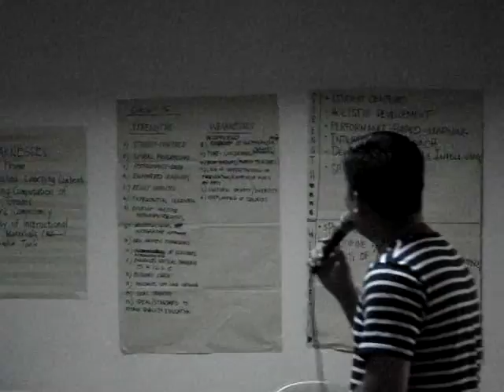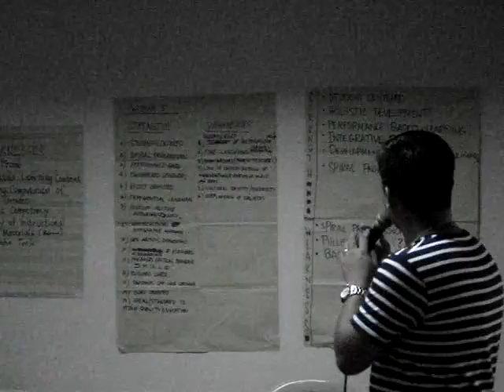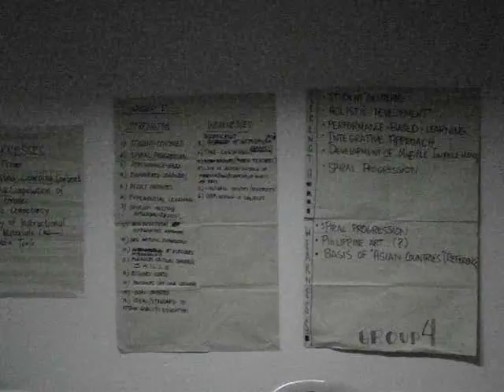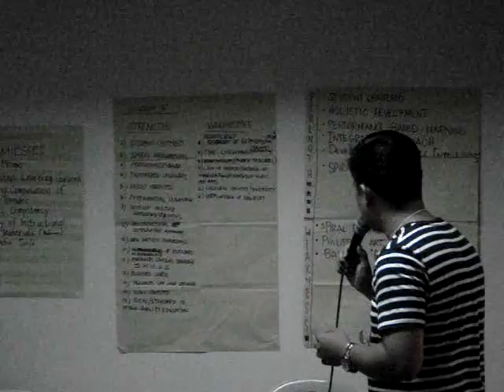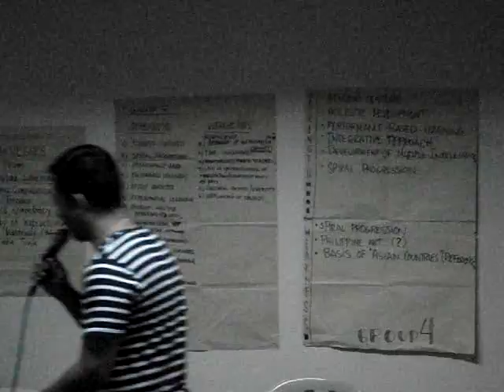grade 8 (day 1 #37)